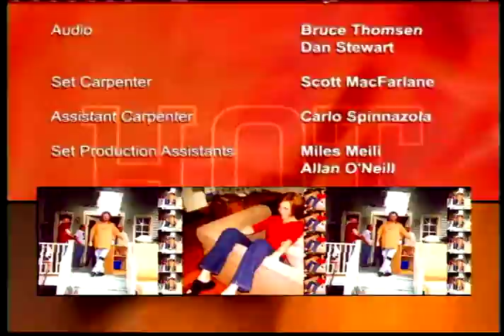Cooking Thanksgiving Dinner on the Grill - Red Hot and Ready (Full Episode) | BBQ Cooking Show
On Episode 3 of Red Hot and Ready, it's Thanksgiving on the Grill! Spit-roasted Cornish game hens, beer-broiled sausages, pinto bean and rice pilaf, pumpkin bread pudding, and all the necessities for a memorable tailgate party right in your own backyard.